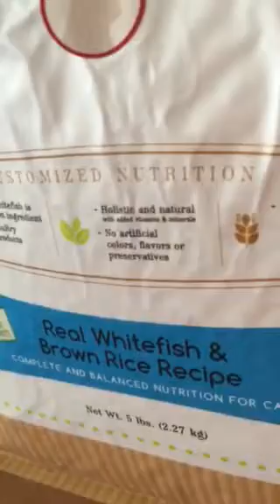PawTree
Cats and kittens trying PawTree, Mileena's Kibbles for the first time.